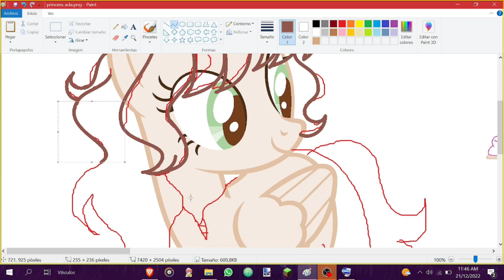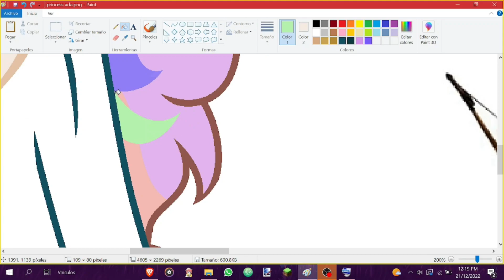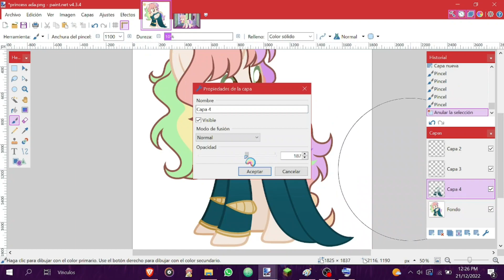Princess Adadusk // Speedpaint 🏹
Obviamente no te iba a dejar por fuera

[Left to right]:
* Blossom Shine - @faithtibbit3765
* Written Heart - me.
* Unlucky RandomDrops - @Random Deer
* Adadusk Blaze - @Adadusk_Blaze

[ D e v i a n t a r t ] - @WrittenHeart (Semi-hiatus)🐇

[D a i l y  W o r d] - Revelation 3:19 🎁
"I rebuke and correct those I love. Therefore, turn to GOD and obey HIM completely."